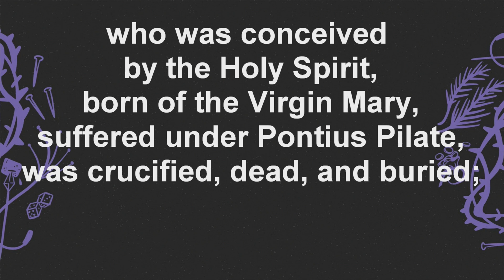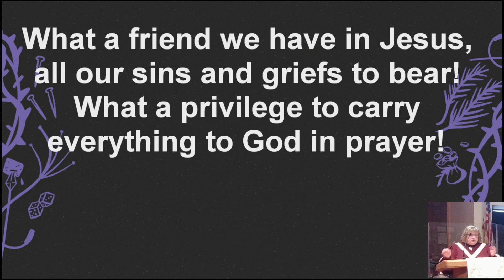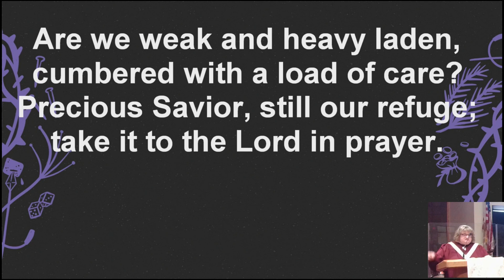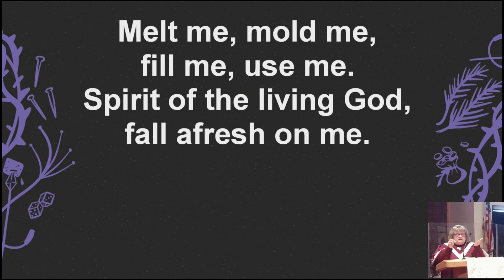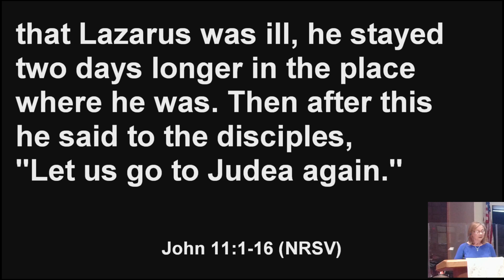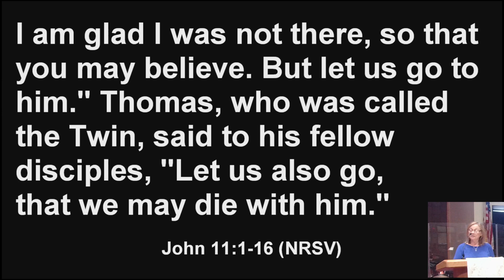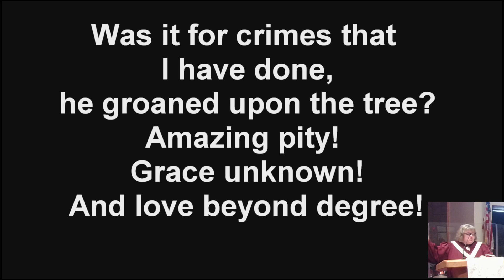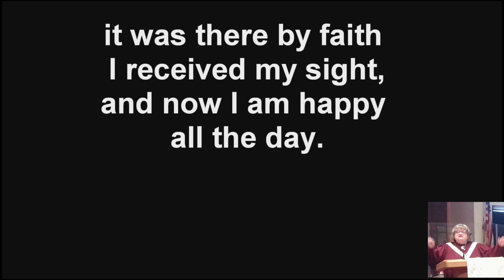2023-03-26 - Unanswered Prayer